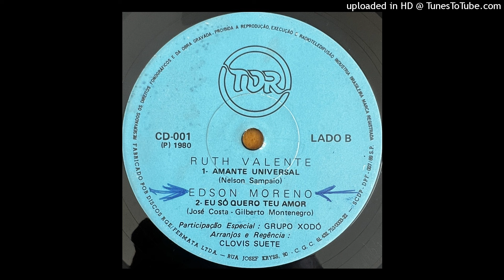Edson Moreno - Eu Só Quero Teu Amor (1980)